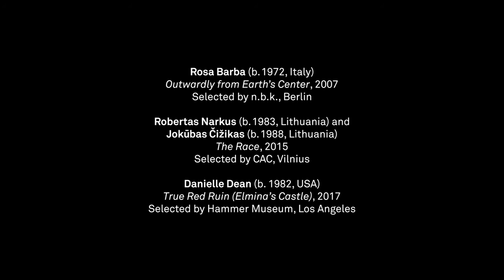Film International Rosa Barba, Robertas Narkus